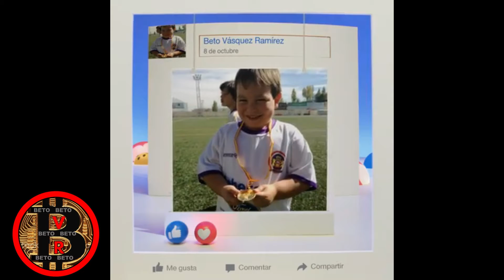RESUMEN DEL AÑO 2016